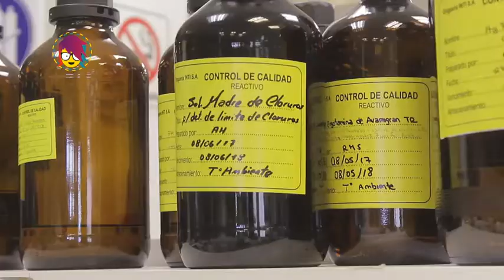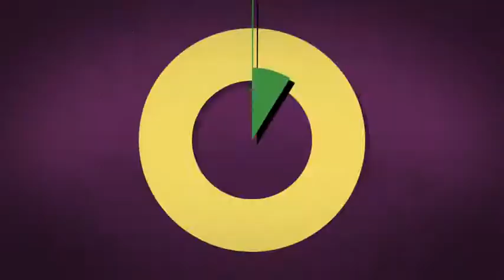PICA programa 6 de diciembre de 2017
• LA CASA DEL MENTISAN.
Con Pica nos fuimos a explorar las fábricas de Inti.
• VIVIENDO EN LA NUBE.
Mira hacia dónde se van todos los datos que subes al Internet.